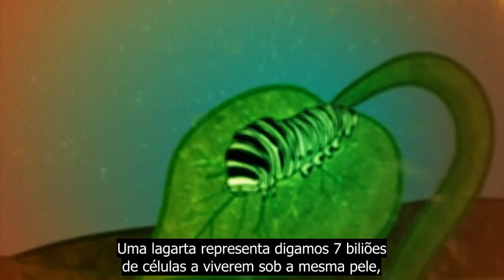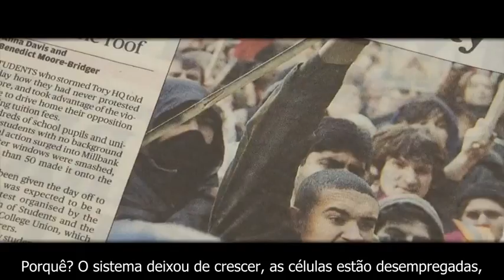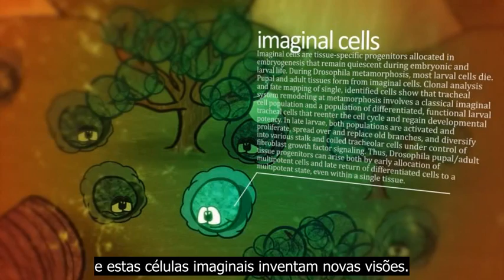A Lagarta e a Borboleta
Crossroads: Labor Pains of a New Worldview é um documentário que explora a profundidade da presente condição humana e o surgimento de uma visão mundial que está a recrear o nosso mundo de dentro para fora.

Transcrição:
"A parte maravilhosa sobre a natureza ser fractal é que podemos usar padrões na natureza para compreender outros padrões que existem porque os padrões se repetem a si mesmos. Então agora se quiser olhar para um padrão que se está a desenrolar neste planeta neste momento que nos dará visão sobre o que se está a passar, então digo olhe para o interior de uma lagarta que cresce. Uma lagarta representa digamos 7 biliões de células a viverem sob a mesma pele, cada célula é um cidadão e adivinhe elas são pessoas como nós, trabalham todos os dias, células no sistema digestivo levam os alimentos para dividi-los e fazerem produtos a partir deles, algumas células são as células motoras, essas são as células que fazem a lagarta se movimentar, há estruturas que são como as nossas autoestradas com camiões e veículos a transportarem materiais por todo o lado, algo desse género. As células do sistema imunitário assumem o seu trabalho para proteger o sistema, sistemas respiratórios a certificarem-se que oxigénio fresco está a ser fornecido.. Então todas estas células têm trabalhos, a lagarta está a crescer, se você lá estivesse como um reporter olharia à sua volta e diria 'A economia está a explodir, está a crescer todos os dias, todos estão a trabalhar, completa empragabilidade, este é o tipo de coisa que adoramos ver, quanto estamos a crescer todos os dias, certa percentagem, todos os dias..'. E então a lagarta atinge uma certa fase do crescimento e nessa fase de crescimento ela simplesmente pára de comer, ela não aguenta mais, neste ponto está a alcançar um tamanho máximo, então se você é uma célula dentro dessa comunidade imagine o que aconteceria, que você está naquele emprego e de súbito há menos comida a entrar e você é uma célula digestiva e está a dizer 'Oh meu, o trabalho está a abrandar aqui, a fábrica está a abrandar,'. E de súbito chega a tal nível que muitas células são dispensadas do seu emprego e agora não há células a trabalhar, porquê? Não há comida suficiente a entrar, para as manter todas a trabalhar e à medida que a alimentação encerra todos os outros empregos são afectados. Se não há alimentação então não há energia e todos os sistemas começam a dispensar células e logo em breve há caos maçivo sob a pele de uma lagarta, porquê? O sistema deixou de crescer, as células estão desempregadas, nada está a evoluir e os sistemas estão a desmoronar-se. Se você fosse uma célula nesse corpo de lagarta olharia à sua volta e diria, 'Ó meu Deus o nosso mundo está a acabar!'. E todavia, no meio desses milhões de células, no meio delas há outras céluas geneticamente identicas a elas, não diferentes. Mas elas pensam diferentemente, elas respondem aos sinais diferentemente, estas células têm o nome interessante chamadas células imaginais e estas células imaginais inventam novas visões. E o que acontece é que no meio de todo este caos, quando todas as outras células correm por aí a pensar que o fim do mundo vem aí, as novas células imaginais estão a dispor novas ideias, novas visões, um novo plano, um novo esquema, um novo modo de vida. E ao redor destas ideias as células se reorganizam e começam a criar novas organizações massivas para criar algo muito mais fabuloso que o anterior sistema, um sistema que é muito mais sustentável, um sistema com um nível superior de evolução e esse sistema que elas estão a construir é chamado 'a borboleta'. Então há uma transição de um mundo velho de uma lagarta com um velho sistema de crença e um modo antigo de vida que não era mais sustentável. E desta forma tem duas escolhas neste mundo neste momento, você pode reter o seu estatuto de lagarta e dizer 'Ó meu Deus! O céu está a cair!' e permanecer em medo, ou pode dizer, 'A lagarta vai-se embora, eu quero tornar-me uma borboleta'. Porquê? Porque se eu me tornar activo e positivo no processo de construir a borboleta, eu estou envolvido, eu estou a trabalhar, estamos a criar o futuro, se eu me sentar e lamentar a perda da lagarta então eu estou a tornar-me a mim mesmo doente e tudo ao meu redor, porquê? Porque não estou a contribuir para a nossa evolução. E assim, onde estamos nós? Nós estamos no falecer da fase lagarta da civilização e o levantar da borboleta."

Bruce H. Lipton, cientista e orador, recebeu o seu PhD na Universidade da Virginia em Charlottesville (1971).